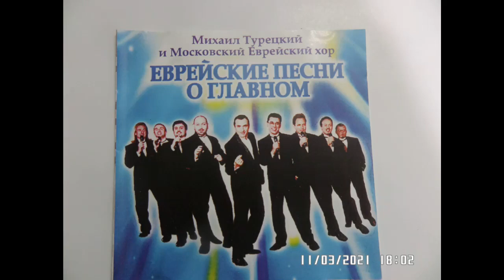М.ТУРЕЦКИЙ. A GLESELE CHAIM